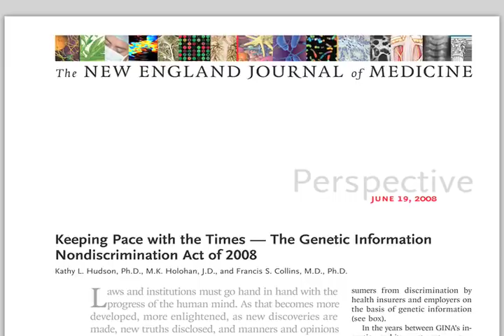Interview with Dr. Francis Collins on Genetic Information Nondiscrimination Act of 2008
In the years between Genetic Information Nondiscrimination Act's inception and its enactment, genomic information has grown exponentially, revolutionizing nearly all areas of biomedical research and, many believe, promising an eventual transformation of health care. Researchers completed the reference sequence of the human genome in April 2003 and went on to produce a map of human genetic variation that has greatly accelerated the search for genes involved in susceptibility to common diseases. Genetic tests now encompass more than 1500 conditions, with most of the growth in the area of common diseases.

"GINA is the first major new civil rights bill of the new century," said Senator Edward Kennedy (D-MA), who cosponsored GINA in the Senate with Senator Olympia Snowe (R-ME). "Discrimination in health insurance and the fear of potential discrimination threaten both society's ability to use new genetic technologies to improve human health and the ability to conduct the very research we need to understand, treat, and prevent genetic disease," said Kennedy.